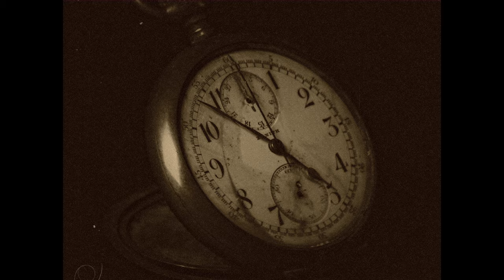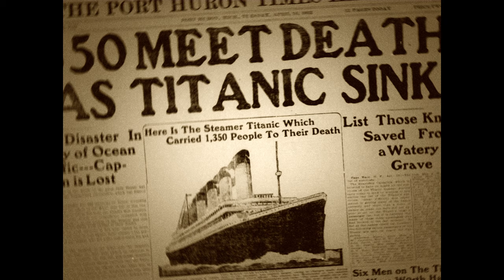Un millonario enigma sin resolver en el Titanic | Ramón Artagaveytia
La historia de Ramón Fermín Artagaveytia.

Ramón Fermín Artagaveytia sufrió dos naufragios en su vida. Del primero pudo sobrevivir, pero del segundo no consiguió escapar. Dejando un misterio sin resolver.

Algunas imágenes y voz en off son generados por AI.